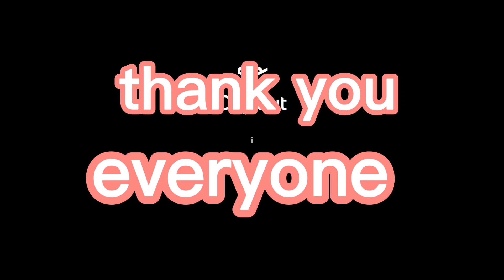visiting to saints charbel chruch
let's  pray every now and then